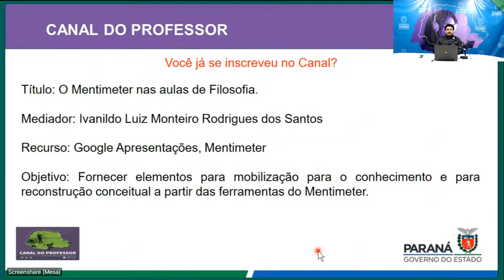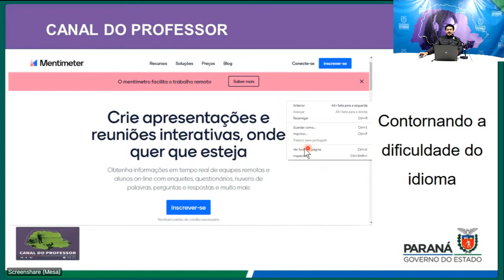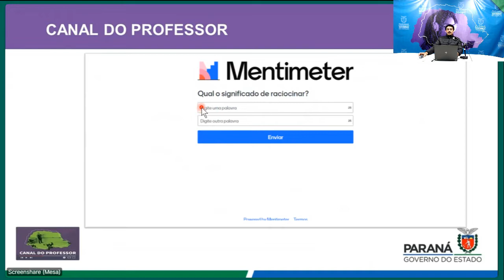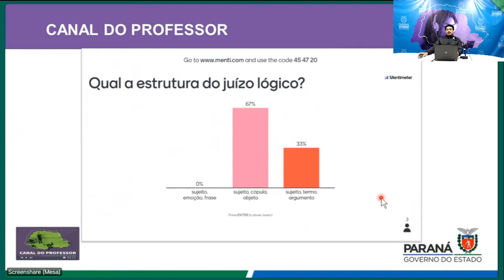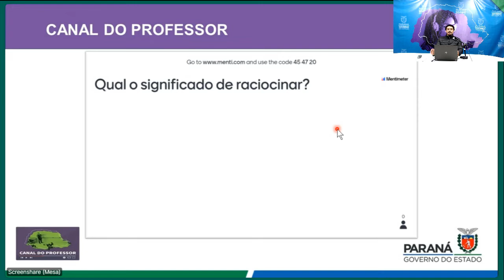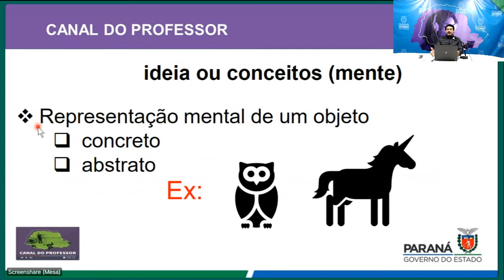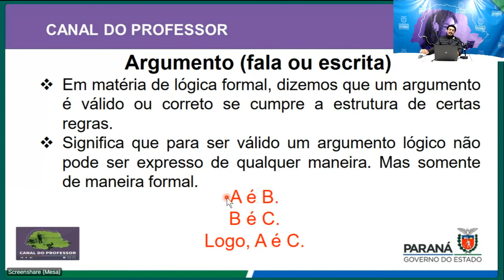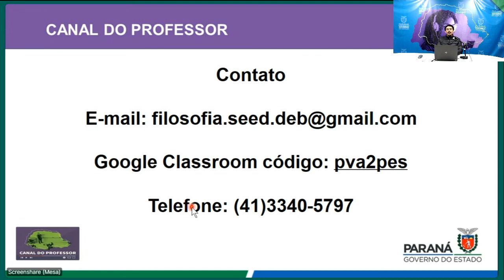O Mentimeter nas aulas de Filosofia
“Conhece-te a ti mesmo e conhecerás os Deuses e o Universo” ORÁCULO DE DELFOS
Bem-vindas e bem-vindos ao Canal Professor – Filosofia
Mais uma semana para nos lançarmos ao mar do saber filosófico em todos seus problemas e em busca da práxis a dar sentido ao nosso existir.
Vamos lá!!